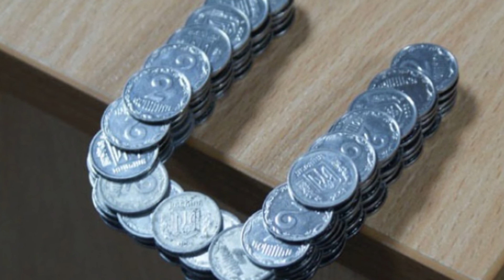10 Things That You Will See For The First Time In Your Life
10 Things That You Will See For The First Time In Your Life